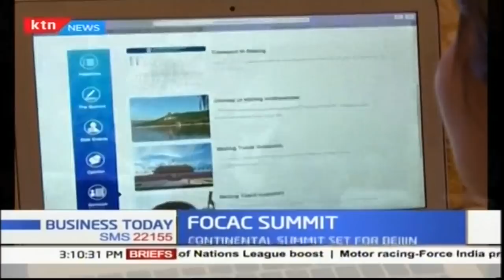KRA blocks drugs tycoons from smuggling heroin from Uganda